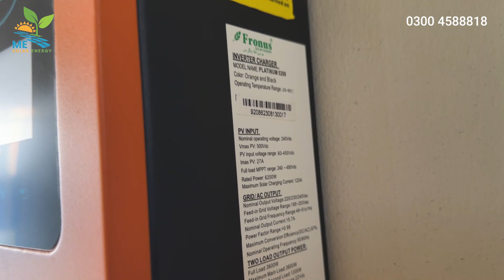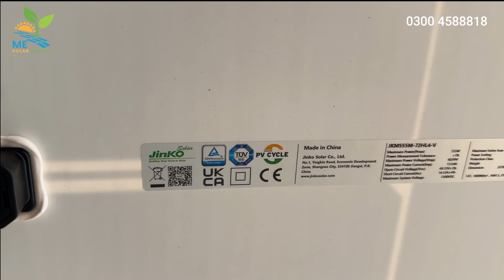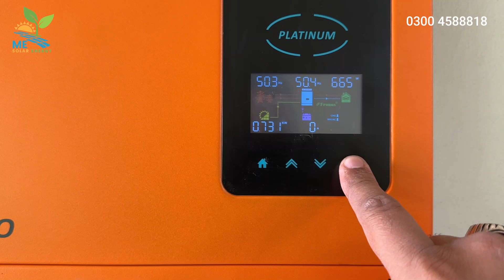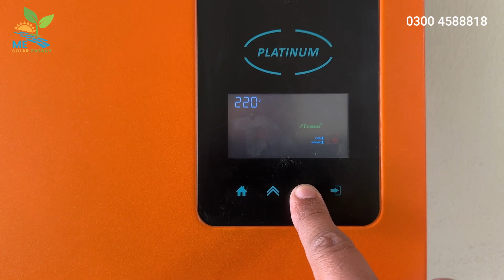3KW Hybrid Solar Energy System Installed at Misri Shah Lahore | Fronus PV5200 with Jinko 555 Watt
In this Installation video of 3KW Hybrid Solar Energy System we will Installed

Fronus PV 5200 3.6KW Hybrid Solar Inverter
6 Solar Panles of Jinko 555 Watt A Grade
2 Tubular Batteries of Phoenix TX-1800